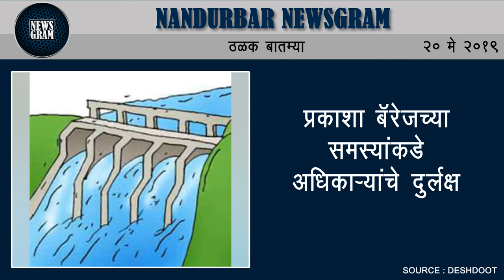तळवे येथे लोकसहभागातून नद्या नाल्यांचे खोलीकरणाचा शुभारंभ | Nandurbar News | 20 May 2019